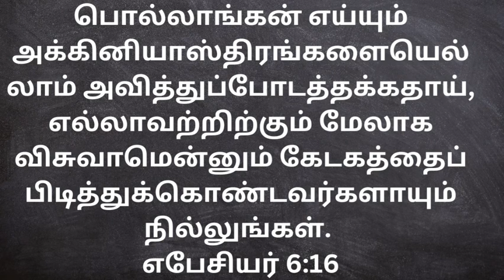8-10-2022 | விசுவாசமென்னும் கேடகம் | இன்றைய வேதத்தின் வெளிச்சம் | Tamil Christian Message